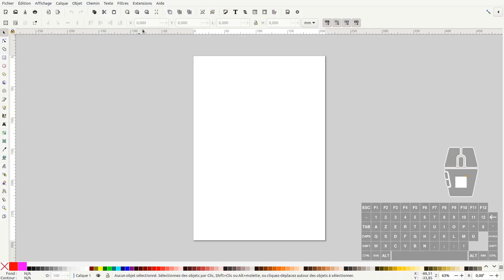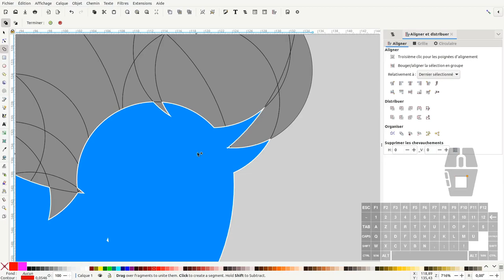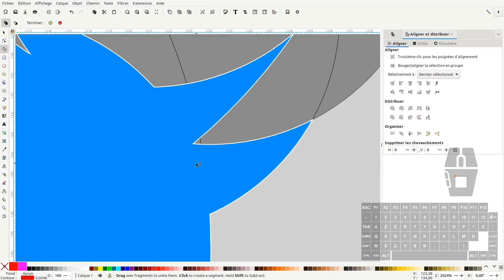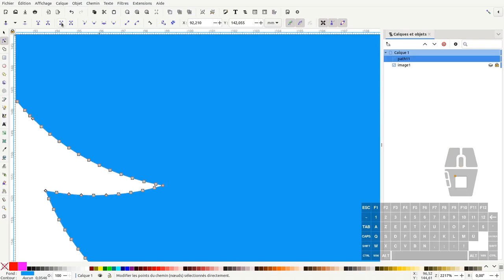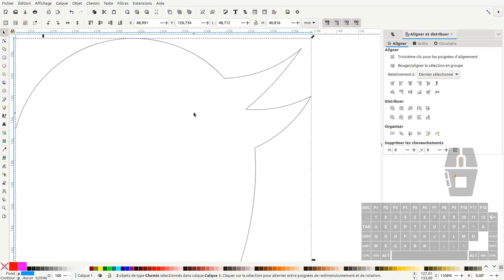Tuto inkscape: outil "de construction de forme" inkscape 1.3 (astuces)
Nous allons voir dans ce tuto comment utiliser le nouvel outil "de construction de forme" inkscape 1.3 + quelques astuces